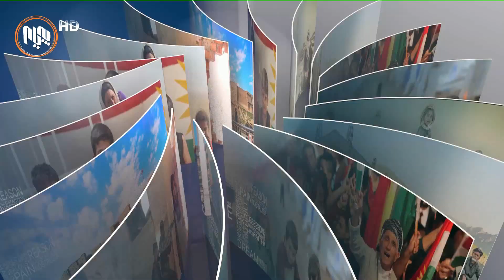دوانگه‌ی خه‌ڵك: بۆچی حكومەتی هەرێم جەنگی دەروونی لەگەڵ مووچەخۆرانی كوردستان دەكات؟